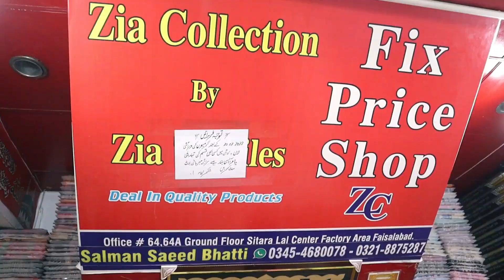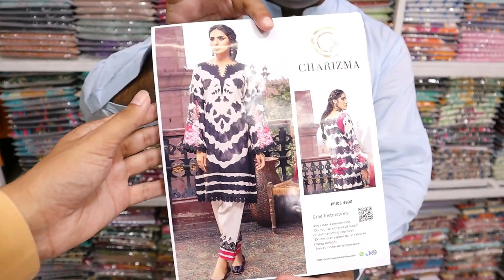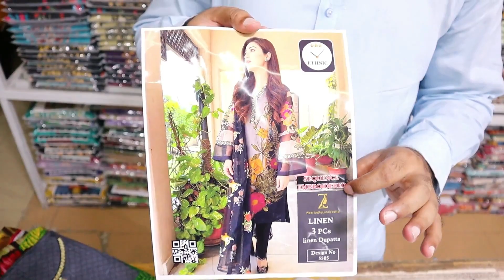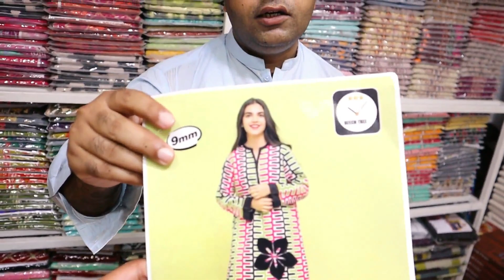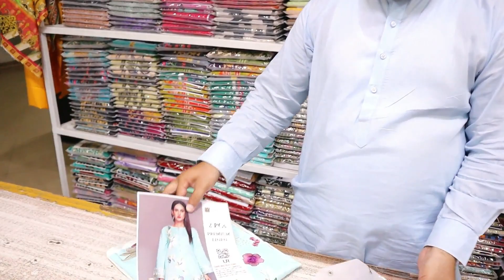Cheapest Wholesale Market Of Faisalabad | New Design 2022 | New Winter Collection 👱‍♀️💃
Shop Name | Zia Collection |
Shop No# 64-64/A Sitara Lal Center Factory Area Lal Mills Choke Faisalabad